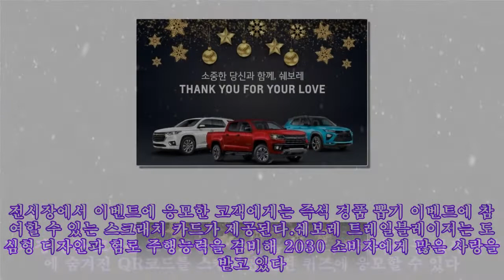쉐보레 "'트트콜' 퀴즈 풀면 4박5일 시승권 드립니다"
,#퀴즈,#4박5일,##'트트콜',#퀴즈
쉐보레 "'트트콜' 퀴즈 풀면 4박5일 시승권 드립니다" 쉐보레가 연말 고객 감사 퀴즈 이벤트를 마련했다. 사진=쉐보레 쉐보레가 연말을 맞아 홈페이지와 전국 전시장에서 고객 감사 퀴즈 이벤트를 연다고 23일 밝혔다.이번 행사는 쉐보레 홈페이지나 전시장을 방문